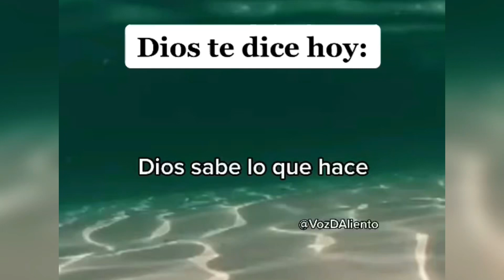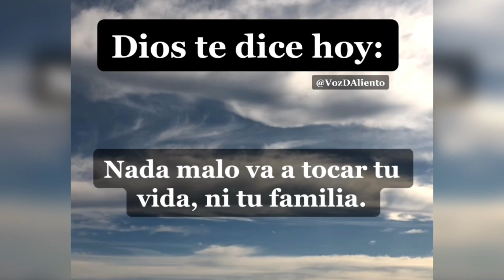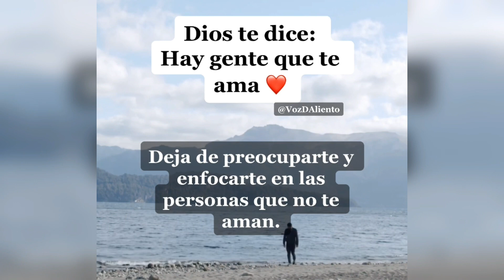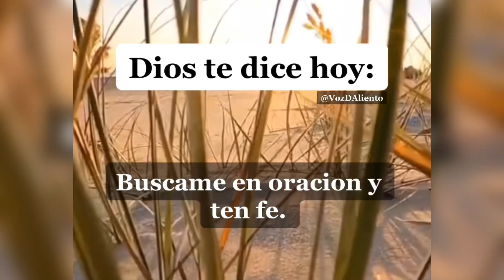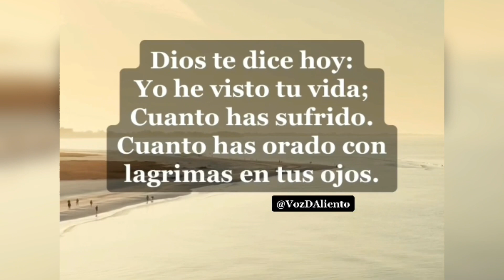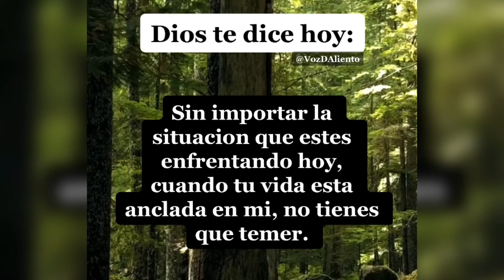DIOS TE DICE HOY👉 Mejores reflexiones de Tik Tok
Si este ministerio ha bendecido tu corazón ayúdanos a cambiar el mundo entero con la palabra de Dios compartiendo estos videos con sus amigos y familiares. Y no olviden de dejar su me gusta.